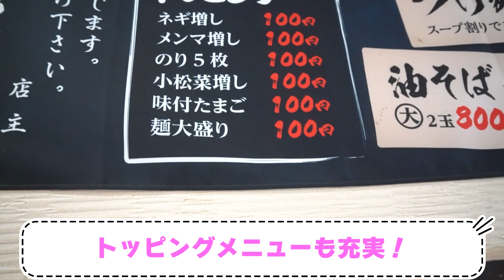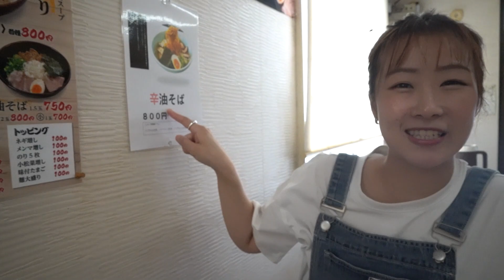【ラーメン女子#34】こってり味噌に油そば！地元の方に愛されるラーメン屋さん行ってきた！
旨いった北海道をご視聴いただきありがとうございます！
本日は東区にあります大人気ラーメン
【ゆげや】さんをご紹介！
今回はこってりみそと油そばを注文！
こってりみそは背脂も入っており、その名の通りこってりみそラーメン！スープはとろみもあり、ほんのり甘味くとても食べやすい味でした！
油そばはおそらく醤油ベースの味付けとなっていましたが麺が1.5玉入っており、具材もたっぷりで食べ応え抜群でした！
またラー油、お酢、からしマヨで自分好みの味変もできますので是非1度ご賞味ください！

今回注文したメニュー↓

こってりみそ  ¥800
油そば  ¥750